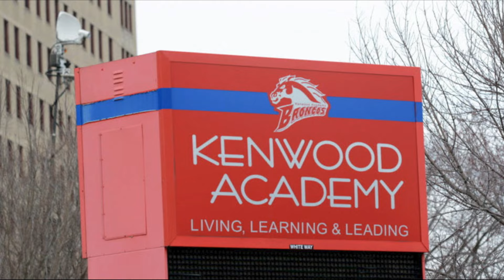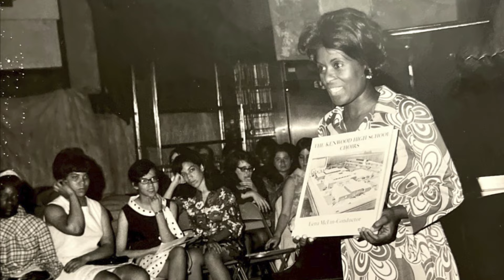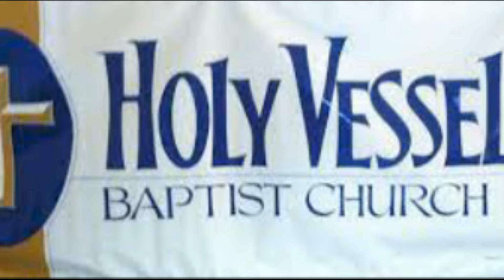Lena McLin still watches over R Kelly – part 1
Known as a legendary music educator and composer, Lena McLin not only nurtured R Kelly’s talent but also played a pivotal role in guiding his path to stardom. Her influence on his formative years underscores the profound impact a passionate educator can have on a student’s future.

Voice Over:
Script by LFN Media writers and auto transformed into voice over by text to speech software